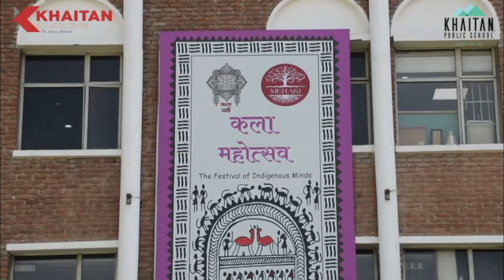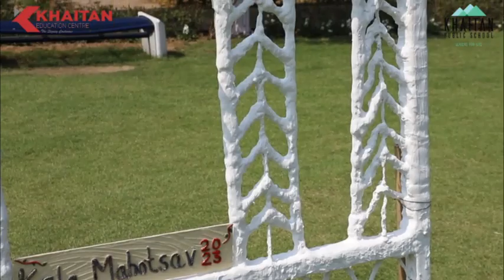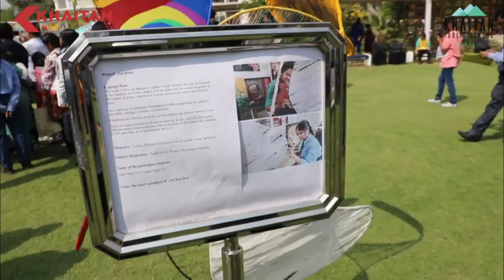Visual Arts - KALAPARV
Kala Mahotsav, an annual creative arts festival, is an amalgamation of creations from Performing Arts- MERAKI and Visual Arts - KALAPARV.
It is an exciting opportunity to enjoy the artistic ingenuity and creative prowess of our learners as they showcase their masterpieces.